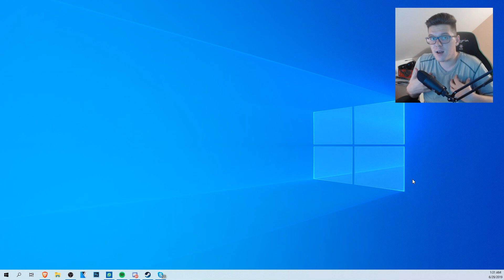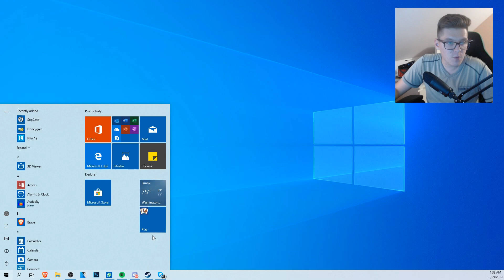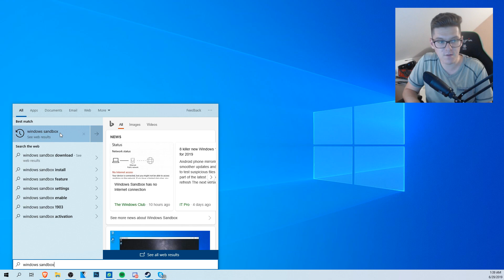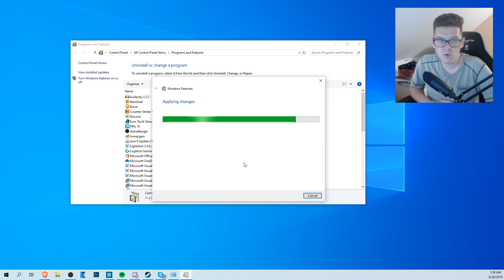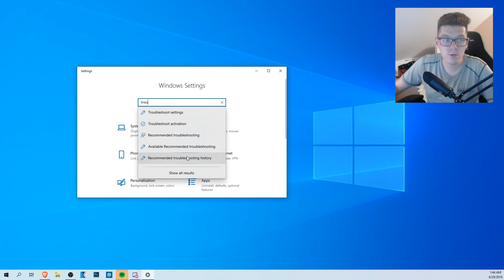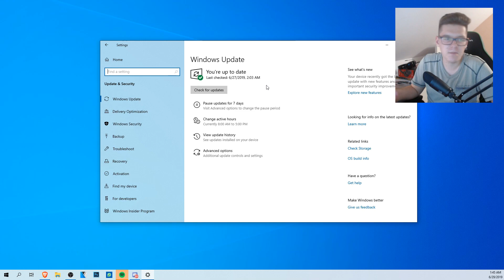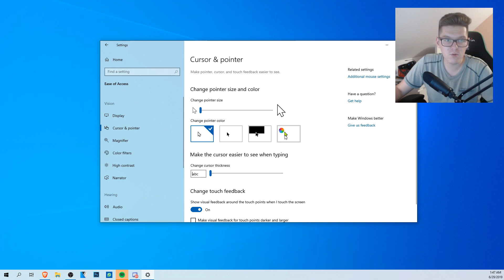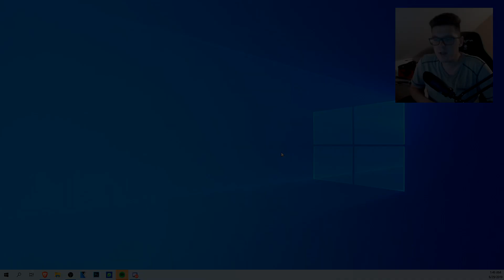Asta e cel mai BUN WINDOWS pentru GAMING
In acest video vom vorbi despre cel mai bun Windows de Gaming dupa parerea mea, si anume ultima versiune de Windows 10 1903.

 Promovare normala : 10 Euro
 Promovare mai eficienta : 25 Euro